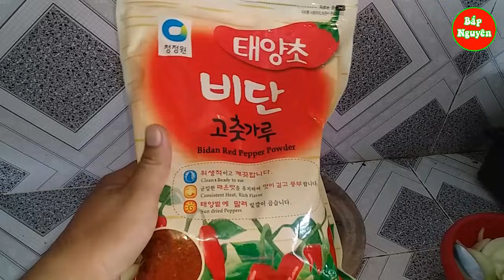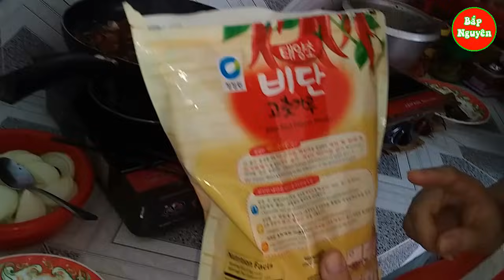Ốc Ma (ốc sên) Xào Cay Ngon Tuyệt Cú Mèo | Bạn đã ăn chưa nếu chưa "ăn ngay và luôn" thôi nào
Hôm nay Bắp xin chia sẻ cách làm ốc ma (ốc sên) chi tiết và sạch 100% ăn đảm bảo an toàn nhe cả nhà.

Ăn Ốc Ma (ốc sên) xào cay ngon tuyệt cú mèo | Cách chế biến ốc ma (ốc sên) ngon.
🔰 Cách Làm Sữa Chua Đơn Giản Ai Cũng Làm Được Mà Lại Ngon Dẻo 100% Thành Công

Đừng tiếc 1 "Đăng ký" kênh và 1 "Like"  để ủng hộ Vợ Chồng mình nhé😘